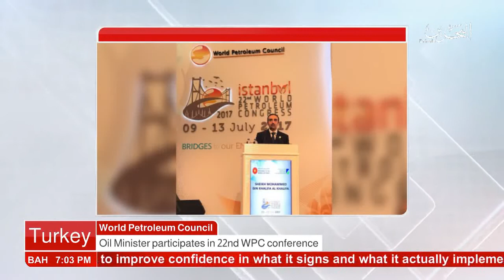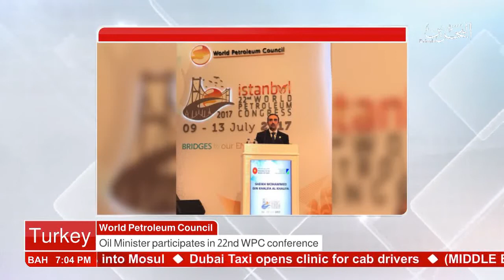Bahrain English News Bulletins 13-07-2017